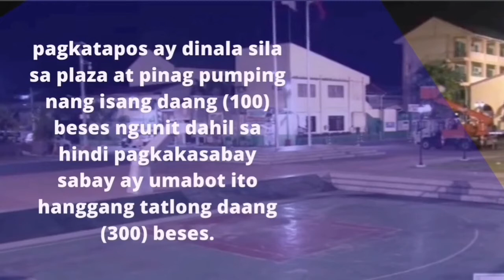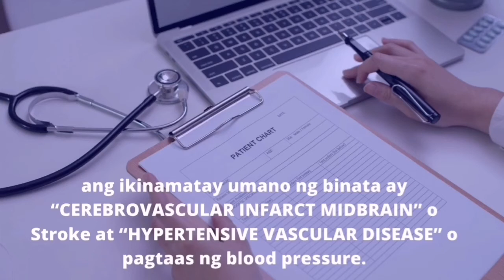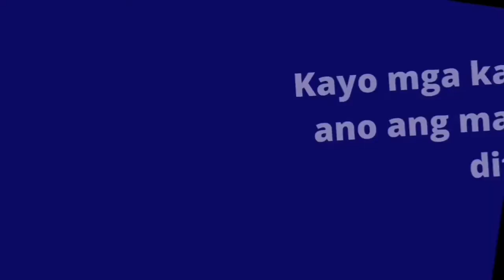Nasawi ang isang curfew violator noong kasagsagan ng ECQ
Sa kasagsagan ng ECQ ay nasawi ang isang curfee violator na pinag pumping ng tatlong daan beses (300).

Salamat sa panonood at suporta. Every day good vibes with Pinoy Vibes, dito IKAW ANG BIDA!